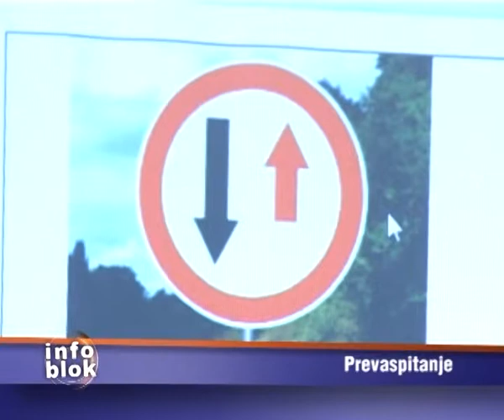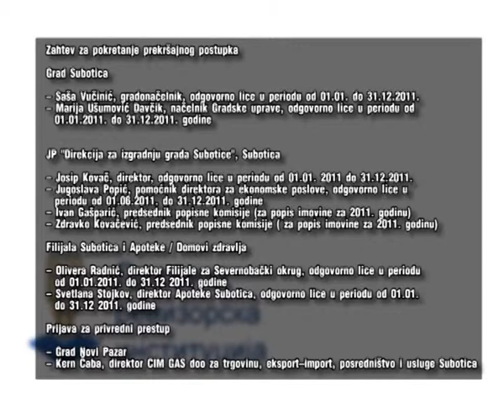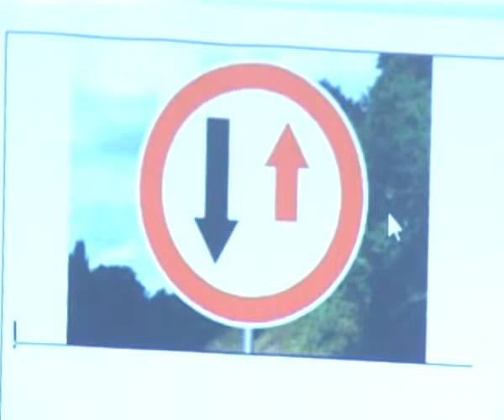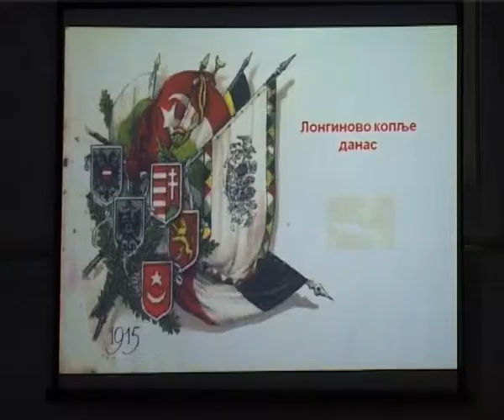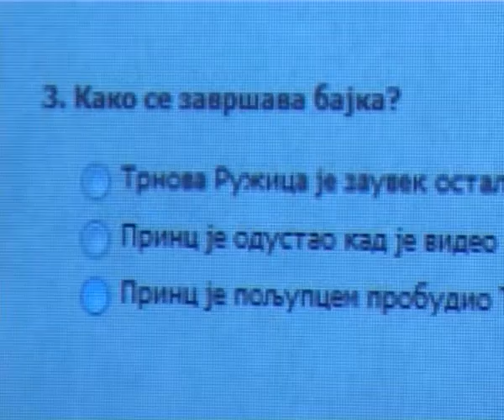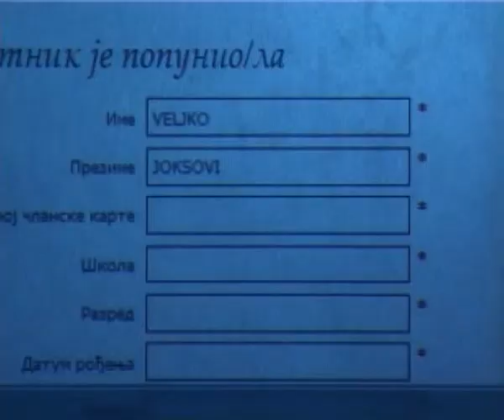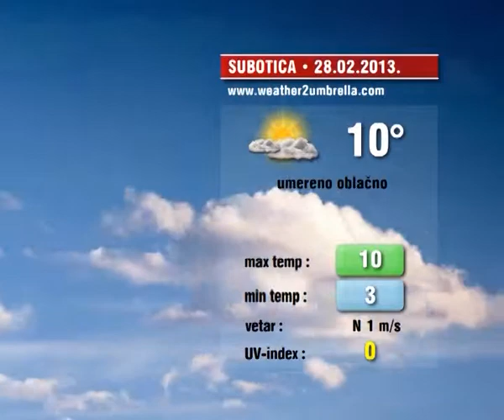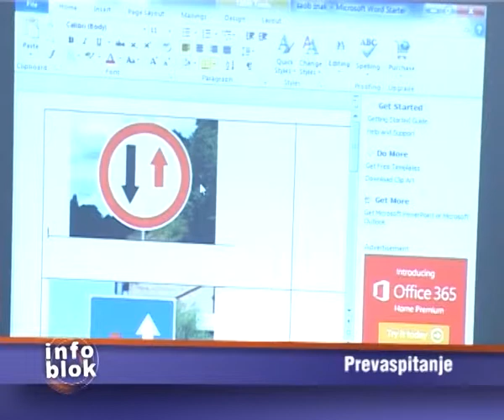Info blok 27.02.2013.